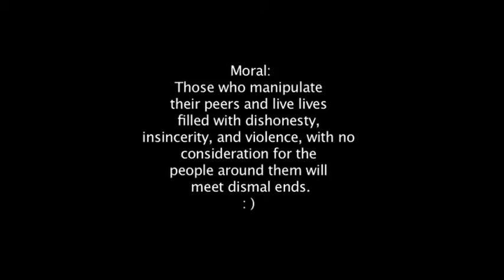Little Red CHAPMAN.mov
FFC Final Presentation. Rockin' Rhapzzz! :D